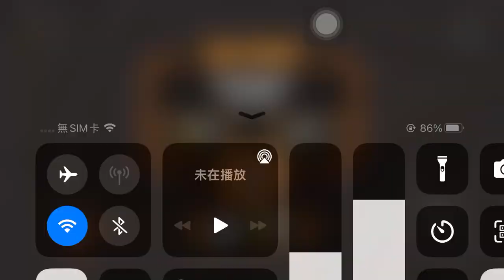「hold to resurrect」五隻小兵變大軍團擊殺石頭人！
hold to resurrect最新關卡